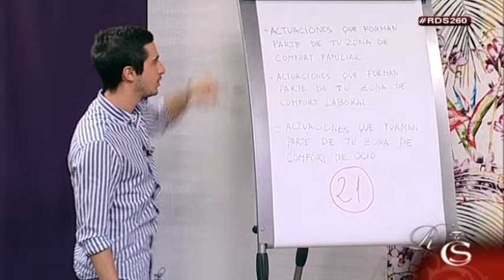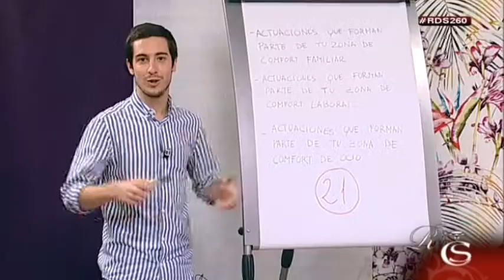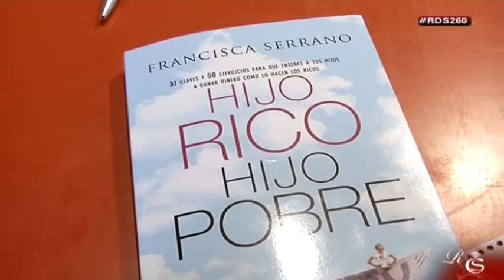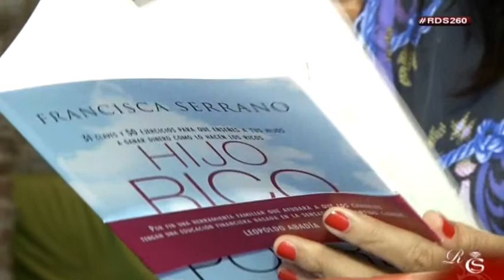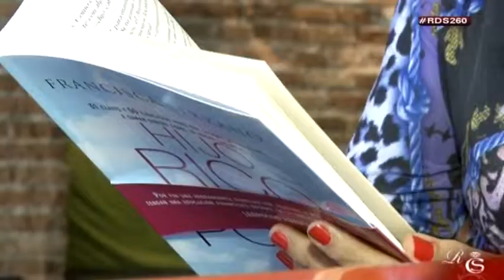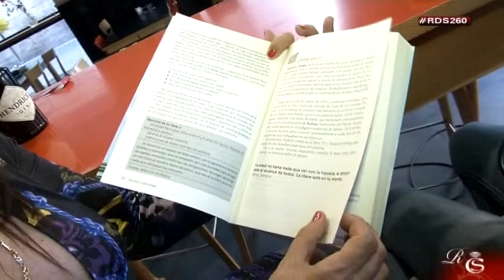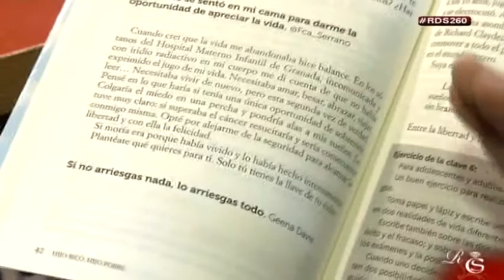Francisca Serrano le presenta a Xavi su nueva obra, "Hijo Rico, Hijo Pobre"